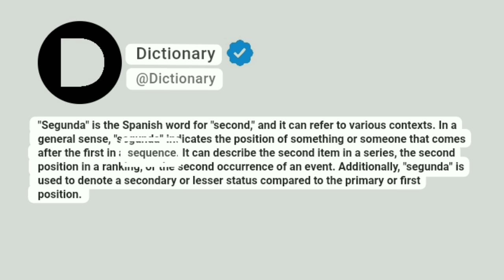Segunda Meaning In English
"Segunda" is the Spanish word for "second," and it can refer to various contexts. In a general sense, "segunda" indicates the position of something or someone that comes after the first in a sequence. It can describe the second item in a series, the second position in a ranking, or the second occurrence of an event. Additionally, "segunda" is used to denote a secondary or lesser status compared to the primary or first position.